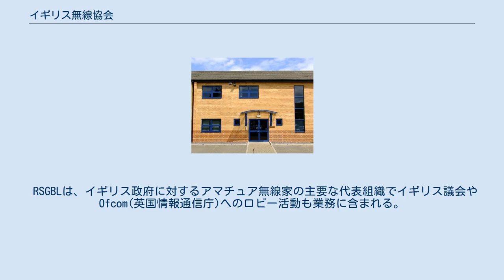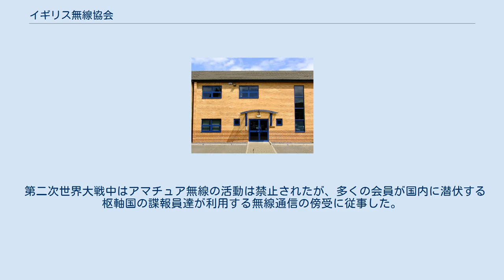イギリス無線協会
イギリス無線協会（イギリスむせんきょうかい 英語:Radio Society of Great Britain, RSGB）は、イギリスのアマチュア無線愛好家のための非営利団体である。
 RSGBの主な業務は、イギリス政府の規制当局であるOfcom（英国情報通信庁）に対してアマチュア無線家の利益を代表し、アマチュア無線家に技術的助言や支援を提供し、数多くの教育プログラムを支援である。
RSGBには約22,600人の会員がいる。
RSGBは多くの書籍と月間の機関誌『RadCom』を発行している。
 RSGBLは、イギリス政府に対するアマチュア無線家の主要な代表組織でイギリス議会やOfcom(英国情報通信庁)へのロビー活動も業務に含まれる。
RSGBは、国際電気通信連合（ITU）や世界無線通信会議（WRC）に対してアマチュア無線家の利益を代表する国際組織である国際アマチュア無線連合（IARU）の国際事務局でもある。
 本部はベッドフォードにある。
 1913年7月5日にロンドン無線クラブが設立された。
同年9月に名称がクラブから協会に変更され、1922年11月には、協会の名称がロンドンからグレートブリテンに変更され、現在に至る。
 第二次世界大戦中はアマチュア無線の活動は禁止されたが、多くの会員が国内に潜伏する枢軸国の諜報員達が利用する無線通信の傍受に従事した。
 2011年には不正な経理が発覚して理事長が去った。
2013年には結成100周年を迎えた。